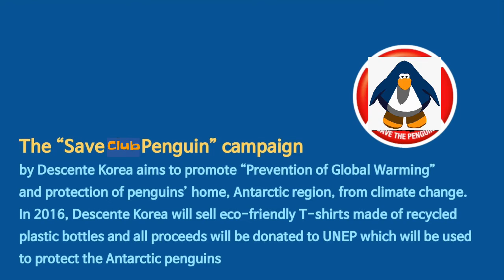Larva club penguin 🐧